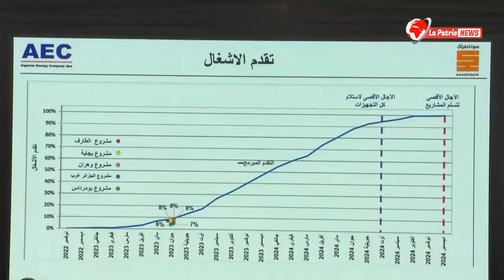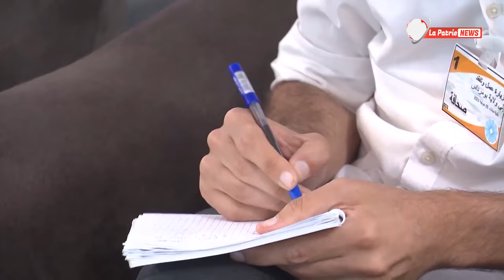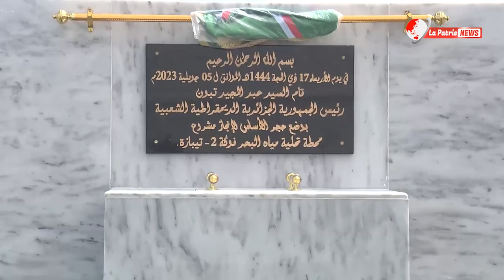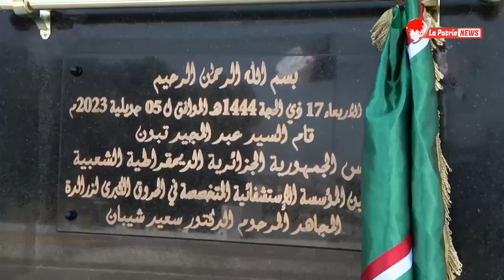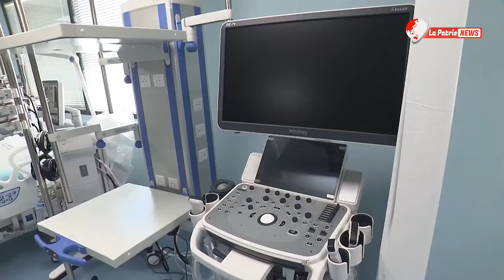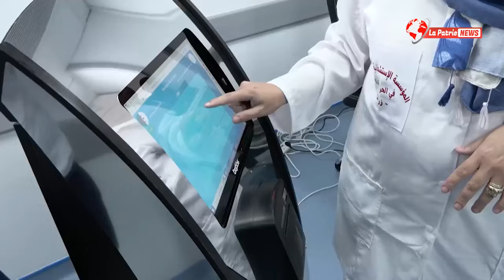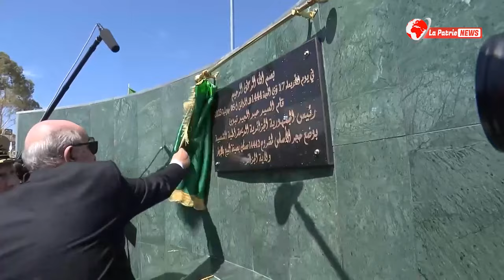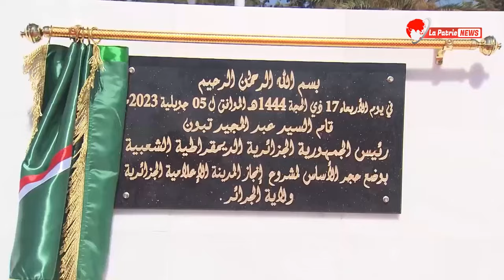شاهد الرئيس تبون يقر قرارات هامة لفائدة المواطنين في قطاعات السكن المياه الصحة و